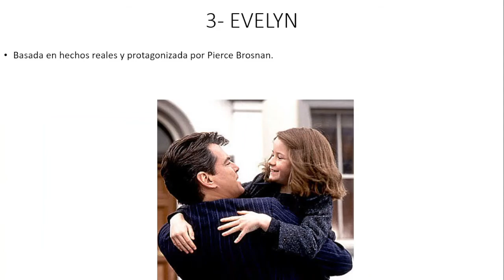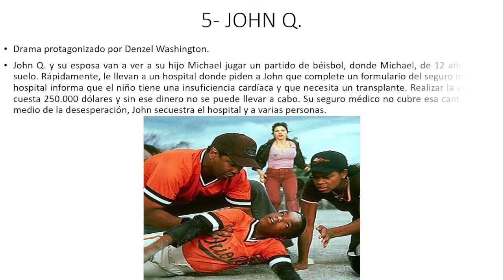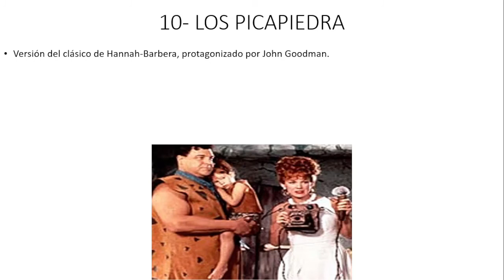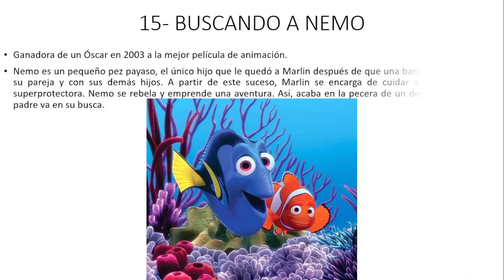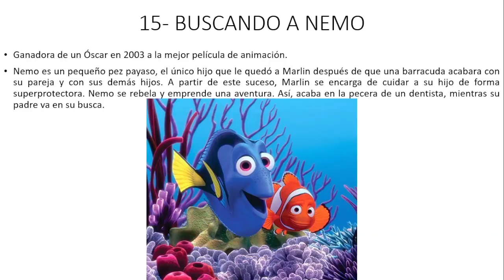Top 15 películas para ver en El Día del Padre